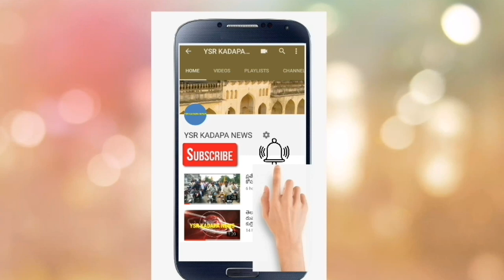M.L.C. శివనాథ్ రెడ్డి ఓటు తొలగించాలి: పొరెడ్డి